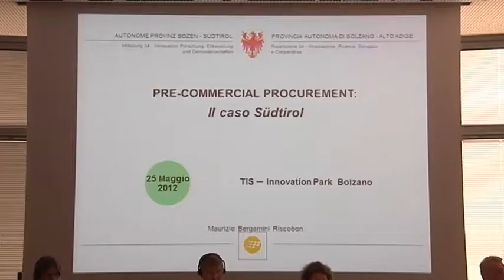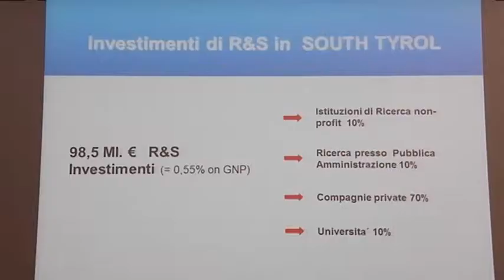Appalti precommerciali: nuovo sostegno all'innovazione